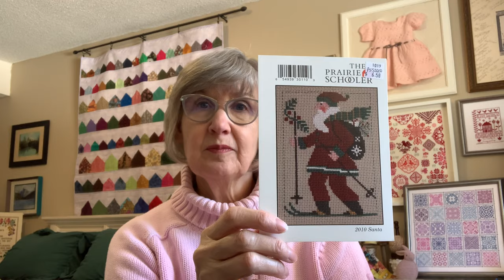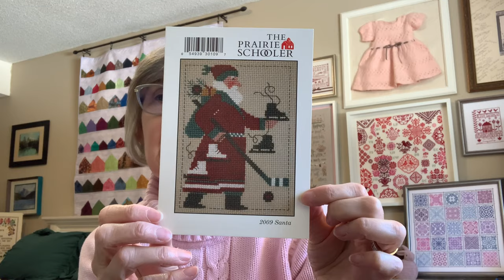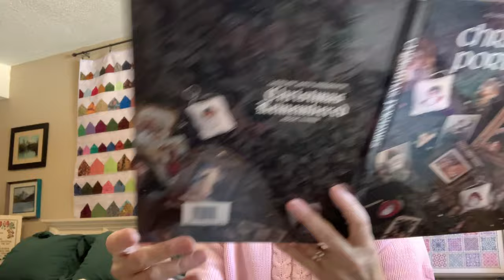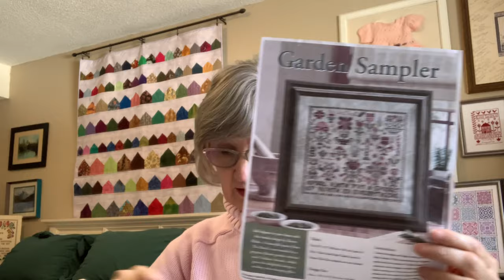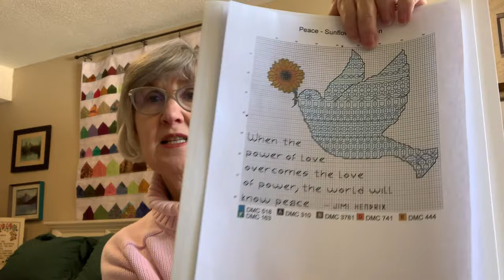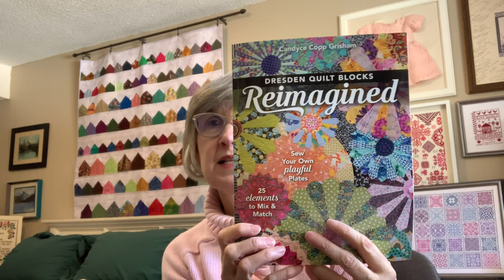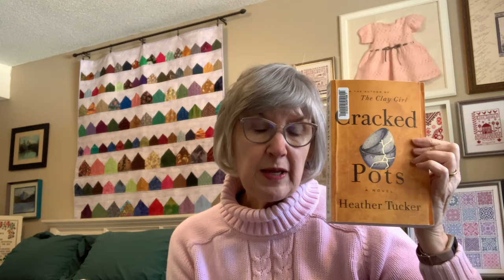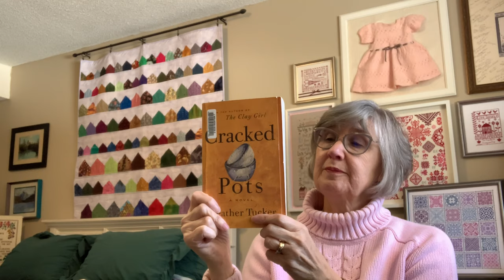FlossTube 2022 - Episode 4 - March Finishes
FFO
Holy Night - Barbara Ana Designs - Fabric - 32 count Lugana Dove Grey - DMC- called for.
First Snow - The Drawn Thread - unknown linen dyed Denim - DMC -called for.
F0
Santa 2021 - The Prairie Schooler - Putty Khaki - Zweigart
WIPS
Watermelon Tourmaline- Carolyn Manning - Aida - 14 count - Off White - called for DMC
Needlework Fairy - Jim Shore Mill Hills - kit
Real Comfort - Jane Austin Sampler - Modern Folk Embroidery- unknown linen - DMC 310
Noble Companions - Christmas Portraits - Leisure Arts 1991 - unknown linen - called for DMC.
Lulabelle - own design with Brenda Keyes -Ultimate Sampler Motifs Source Book - unknown linen, dyed Ritz Denim.
Santa Cones - Cross Stitch Gifts (1993) - Red Aida - DMC - called for.
Dancer - Barbara Ana Designs - 2021 Christmas/Winter Punch Needle and Primitive Stitching Magazine. Fabric - 32 count Lugana Charcoal - DMC - called for.
Hoity Toity - Long Dog Sampler - Fabric - 32 count Antiwue White Lugana - DMC - called for.
Woodland Christmas - Lois Winston for DMC - Fabric - 18 count Mystic Grey Aida Zweigart - DMC - called for.
Changing Seasons - Fox & Rabbit Designs - 2022 Mystery SAL - 32 count Belfast Natural.
Mini Bouquet SAL - Jeanette Douglas Designs - Fabric - Charlescraft - Even-weave 28 count Tea Dyed - DMC - conversion.
Spring 1881 - Twin Peak Primitives- 2020 Spring - Punch Needle and Primitive Stitching Magazine - Linen - unknown - DMC -called for,
2022 Blackwork SAL - Peppermint Purple- Fabric- 14 count White Aida - DMC -called for.
Fa La La - Mill Hill kit
Boo ! - Luminous Fiber Arts - DMC - called for - Fabric - 16 ct. Aida - Platinum Zweigart.